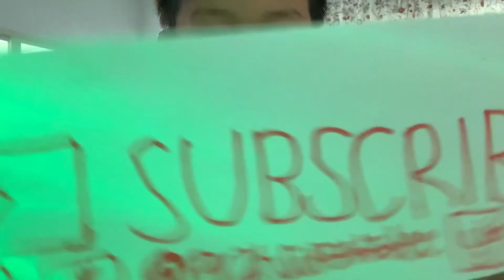blackpink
Artist: blackpink
Cover by: pran supawadee.